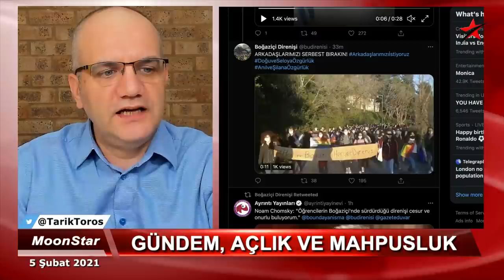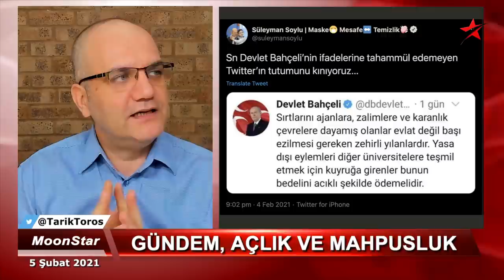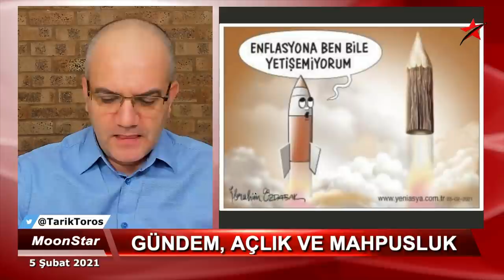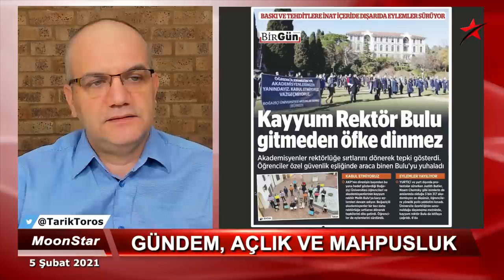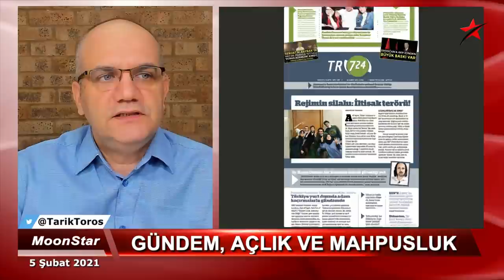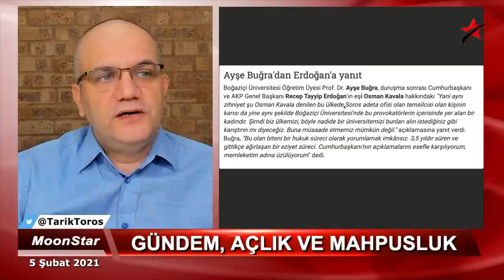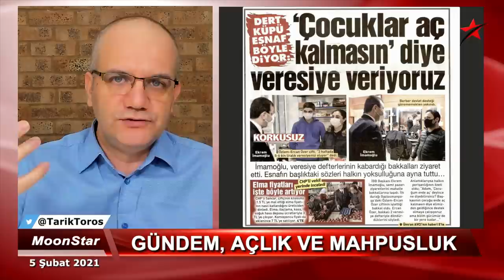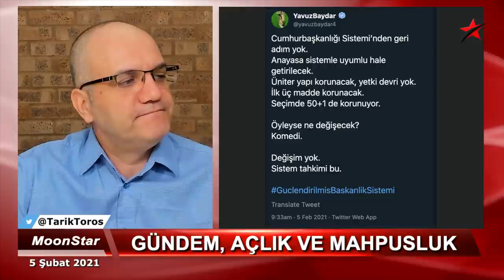Destek mesajı nasıl uçtu..? | Tarık Toros | Manşet | 5 Şubat 2021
5 Şubat 2021
Manşet

• Soylu’dan “gizli lidere” açık destek..!
• Yeni “gündem değiştirme” hamlesi..
• Hangi ittifak kan kaybediyor..?
• Cumhurbaşkanı istifa, sesleri
• Kayıp bakan üzerinden Boğaziçi esprisi
• Gündem açlık ve mahpusluk
• Muhalefet liderine dert yanan kadın, (video)